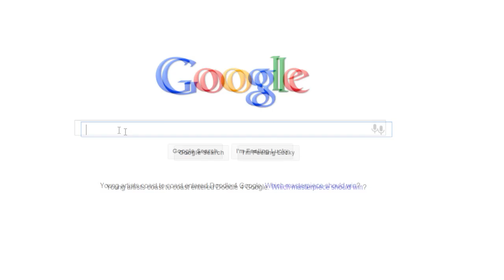Denver Personal Injury Attorney (Your Name Here)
personalinjury Denver Personal Injury Attorneys (YOUR FIRM HERE) call that are looking to gain more visibility online are more than likely pursuing a relationship with a search engine optimization company or internet marketing firm. SEOhog is a little different than other internet marketing firms in the fact that aggressive campaigns are the major focus of our practice. For tough markets like "Personal Injury" attorneys in Denver, a strong organic campaign will be the only approach with aggressive competition online you must be aggressive.

SEOhog is an independent SEO firm that can genuinely handle the task of driving that your firm's website up to the 1st page of Google using the most efficient and ethical methods possible.